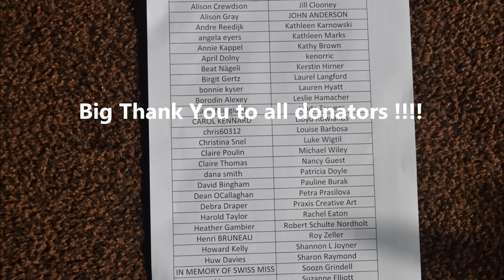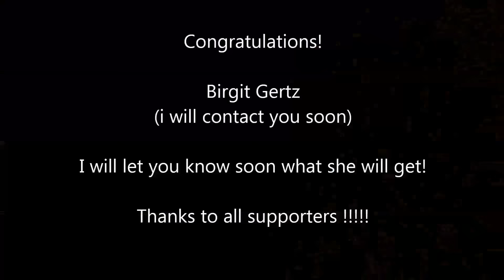Sniffmouse Lottery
One of all donators will receive a special gift from sniffmouse, let's make a lottery who will it be.
P.S. Top donator Austen is not in this video, because he will automatically receive a gift.
Thank to all donators!